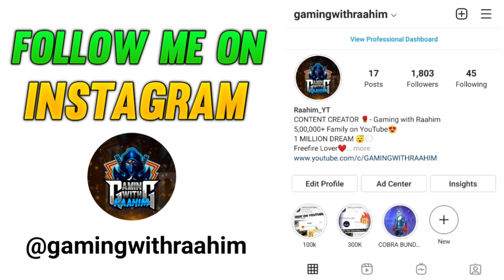OPENING FREE FIRE 4 YEAR OLD BUNDLES | Garena Free Fire [ Hindi ]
FREE DIAMOND 💎👇
🔥 FOLLOW NOW! 📱

TOPICS DISCUSSED :-
1. 2017 Players Vs 2021 I'd
2. Free fire Players 2017 vs 2021
3. Free fire old Players vs New players

1. TOTAL GAMING ( AJJU BHAI )
2. AS GAMING (SAHIL)
3. DESI GAMERS ( AMIT BHAI)
4. TWO SIDE GAMERS (Ritik And Jash)
5. UNGRADUATE GAMER ( UG AYUSH)

1. FREE FIRE BRAZIL LIVE 🇧🇷
2. FREE FIRE INDONESIA LIVE 🇮🇩
3. FREE FIRE MENA LIVE 🇧🇷
4. FREE FIRE INDIA LIVE 🇮🇳
5. FREE FIRE BANGLADESH LIVE 🇧🇩
6. FREE FIRE NEPAL LIVE 🇳🇵
7. FREE FIRE SINGAPORE LIVE 🇸🇬

free fire old collection
free fire bundles opening